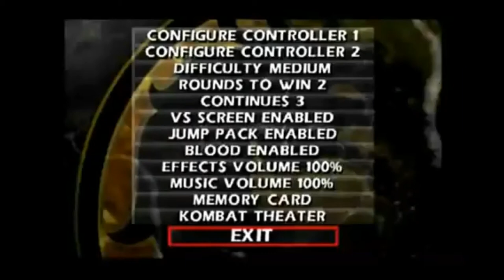Mortal Kombat Gold - Quan Chi [HD] - Playthrough